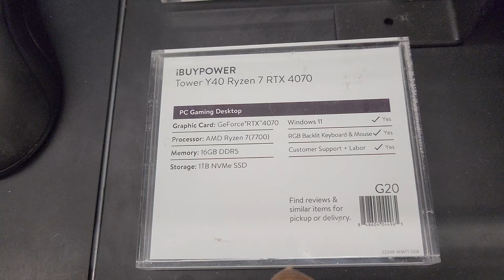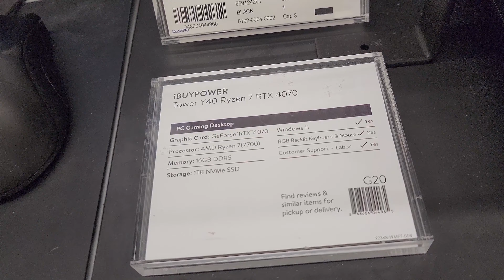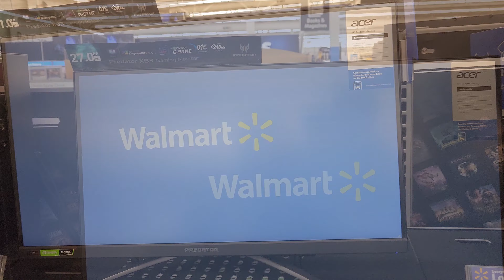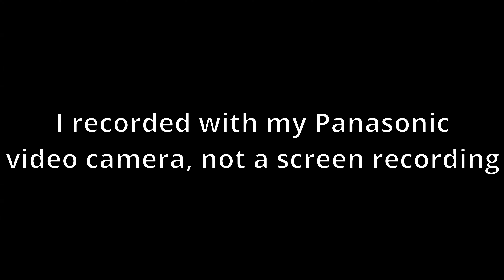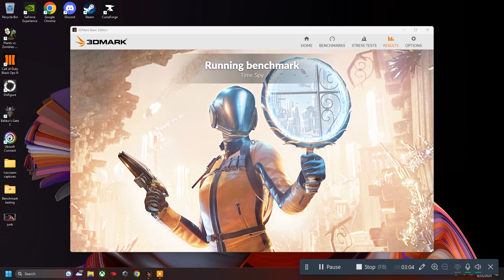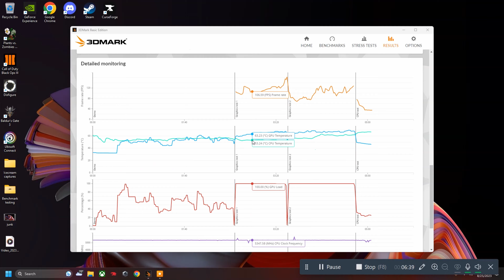iBuyPower Y40 PC Ryzen 7 7700 NVIDIA GeForce RTX 4070 1TB NVMe Liquid Cooled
The iBuyPower Y40 is a gaming PC that is being sold at places like Walmart and Amazon. It is targeted as a budget gaming PC but is priced more in the middle, in my humble opinion.

Specs:
NVIDIA GeForce RTX 4070 graphics card, with 12Gb GDDRx6 RAM
16GB DDDR5 RAM, we upgraded to 64Gb
Liquid cooling
1Tb NVME SSD storage
RGB lighting
LG UltraGear 28 inch 156Gh 1080p LCD monitor (sold separately)

Link to Walmart, where we got ours:

Also, if you would like to help my channel out, to purchase items for review and maybe even have more giveaways, please feel free to donate to my PayPal.
Here is the link if you would like to help me out...
If not, a thumbs up and post on my videos helps more than you know. And thank you to those of you who have donated or contributed, in some way, to the channel already:
1. Reventech 2. Scott Quellette 3. Bob Blue...4. Tom S 5. ihjsl25 6. jaws4U 7. Bobbie 8. Randy's Rhythm

Here is a link to a dear friend of mine, Randy, of Randy's Rhythm.. If you want to learn how to play finger style on guitar or want to watch some good videos on guitar reviews, check out Randy's Rhythm.

My channel Life Post Stroke YouTube channel, where I talk about living after having 2 strokes and I upload blogs and other videos that I didn't feel should go in this channel...

My Facebook group "Hayes Tech" Stop by and post..